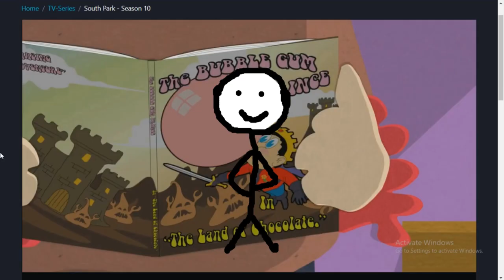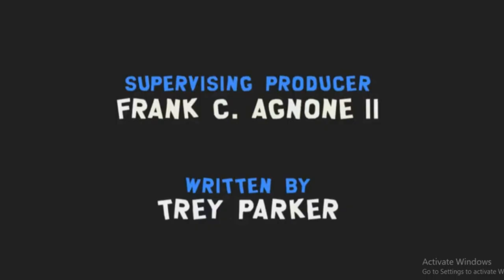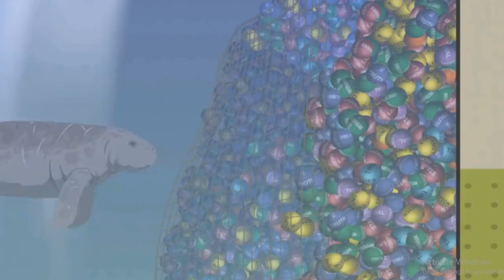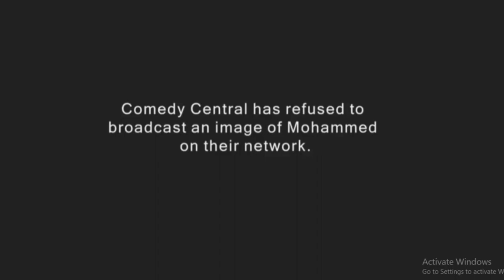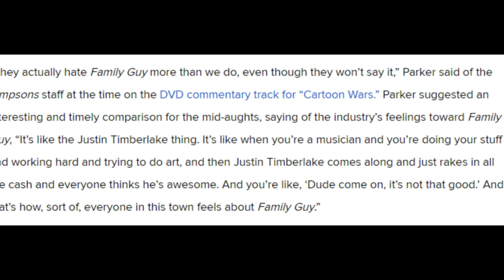The South Park vs Family Guy Feud of 2006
Remember when South Park dropped 2 episodes in 2006 absolutely attacking Family Guy as well as Comedy Central and Fox censoring Muslim images?
Hello all and welcome back. Today we're looking back on a piece of mid-2000's cartoon lore, the time South Park came at Family Guy for blood.
Also comment what your thoughts are on this whole ordeal!!
BlueSky: @SaskiaWorld
BandLab: @Saskia802
Reverbnation @Saskia802
🔥MY MUSIC:🎤🎶

Chapters:
0:00-0:37 Intro
0:38-5:10 The Plot: Part 1
5:11-9:08 The Plot: Part 2
9:09-10:22 The Reaction
10:23-11:31 Looking Back
Music (in order of appearance without repeats):
The World’s Fair - Godmode
RoseGold - Prod. Saskia Beats ;)
Landing - Godmode
Shadoma - The Mini Vandals
Hopeless - Jimmy Contreras
Feels - Patrick Patrikios
Urban Groove - MORRIX BACKGROUND MUSIC
Wunderkind - Freedom Trail Studio
Sound FX from YouTube Library/Looperman/Custom Creations
Bibliography:
South Park: Season 10 Episode 3
South Park: Season 10 Episode 4